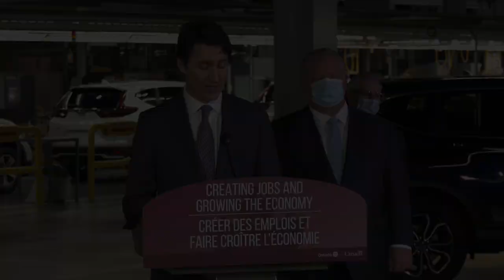Announcing support for Canada’s automotive manufacturing sector and its workers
Prime Minister Justin Trudeau delivers remarks announcing support for Canada’s automotive manufacturing sector and its workers in Alliston, Ontario.